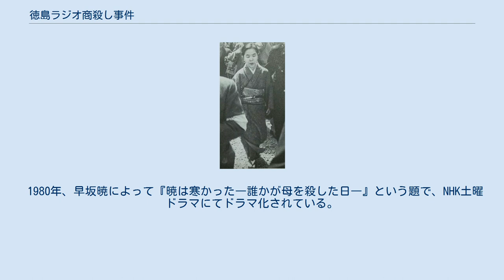徳島ラジオ商殺し事件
徳島ラジオ商殺し事件（とくしまラジオしょうごろしじけん）とは、1953年に徳島県徳島市で発生した強盗殺人事件。
犯人とされた冨士茂子に対し、刑の確定および死後に再審によって無罪が言い渡された冤罪事件である。
日本弁護士連合会が支援していた。
日本初の死後再審が行われ、死後に無罪判例によって名誉回復がなされた。
 1953年11月5日の早朝、当時50歳のラジオ商（現在でいう電器店）「三枝電気店」の店主男性が徳島県徳島市の自宅店内で殺され、彼の内縁の妻だった当時43歳の冨士茂子も負傷した。
当初徳島市警察（当時）は市内の暴力団関係者2人を強盗殺人容疑で逮捕し、内1人は犯行を自供したが、証拠が無く不起訴処分とした。
 事件から8か月後、検察はラジオ商の住み込み店員の当時17歳と16歳の少年2人を別件逮捕し、1人は45日間、もう1人は28日間に渡って身柄を拘束して取り調べ、そこで得た証言（偽証）から、冨士の犯行（狂言）であると断定し、1954年8月13日に逮捕した。
 一審判決言渡しの日、裁判所へ向かう冨士 第一審・徳島地方裁判所は1956年4月18日、冨士に懲役13年の有罪判決を言い渡し、控訴審・高松高等裁判所も1957年12月21日に冨士の控訴を棄却する判決を言い渡した。
冨士は上告したが、裁判費用が続かないため1958年5月10日に上告を取り下げ、懲役13年の判決が確定した。
 その直後に「冨士に証拠隠滅を依頼された」店員が「検事に強要されて偽証した」と告白し、真犯人を名乗る人物が沼津警察署（静岡県警察）に自首したが、後に不起訴処分となる。
冨士は、模範囚として服役しながら再審請求を始めた（第1〜3次再審請求）。
1966年11月30日に仮出所。
姉弟や市民団体の支援のもと再審請求を続けた。
 1970年の再審請求では、有罪の決め手となった2人の店員が「富士さんが犯人だと言ったのはウソだった」と語るテレビ放送のテープが新証拠として提出されたが認められなかった。
再審請求は続けられたが第5次再審請求中の1979年11月15日、富士は腎臓がんのため死去した。
享年69(歳)。
 その後、冨士の遺志は姉弟が受け継ぎ再審請求がなされた。
第5次再審請求は（姉妹弟への請求者継承にともない、名称は「第6次再審請求」）、1980年12月13日に徳島地裁が再審開始を決定。
1985年7月9日に徳島地裁は無罪判決を出した。
このときの代理人は林伸豪であった。
 無罪の理由は というもので、捜査機関のずさんな捜査が糾弾された。
 1985年12月12日、徳島地裁は冨士の娘に対して、逮捕された1954年8月13日から仮出所した1966年11月30日までの4493日間に7200円を掛けた額である3235万円の刑事補償を支払うことを決定した。
 1954年6月徳島地検は2人を犯人として逮捕したが1人はヒロポン中毒で証言ができず、1人は断固として犯行を認めなかった。
そのため起訴できず。
停滞する警察の操作に変わって徳島地検が直接捜査を指揮することになり、「強気の田辺」の異名をとる田辺光夫検事正が責任者となり「無能な警察」にかわって犯人逮捕を目標に掲げた。
その結果何ら客観的証拠もないままわずか1ヶ月で「いつまでの内縁の妻の地位であることに不満を抱いた冨士が殺害を決意した」「もみ合いの末自らも傷を負いながら殺害した」と冨士が犯人とされた。
 また店員の1人を45日間、もう1人を27日間勾留し店員たちに冨士の犯行を裏付けさせた。
2人は「強要されたもので、偽証だった」と後に主張したものの、認められず店員のうち1人はこれを苦に睡眠薬で自殺未遂をおこしている。
 さらに裁判において娘・佳子が泥棒を見たと外部犯であることを訴えたが『年令10歳小学4年生の少女である。
智力も判断力も劣るのみならず本件のごとき早暁のしかも暗中の突発的事件にあっては見聞の確実ならざることは当然である』と一審の津田裁判長は証言を退け判決に考慮されなかった。
 再審請求の段になって検察はそれまで法廷にだされなかった不提出記録22冊を提示したが、その中には布団の上にのこる靴跡の写真が数枚あり外部犯行の可能性を示唆していた。
 昭和40年、山本薩夫監督により、「証人の椅子」として映画化された。
主演・奈良岡朋子。
 1980年、早坂暁によって『暁は寒かった―誰かが母を殺した日―』という題で、...